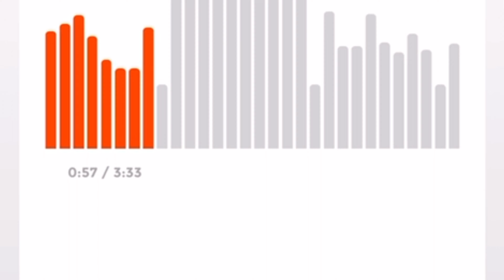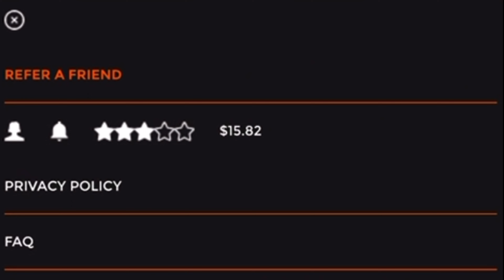No Experience Remote Jobs Make $15+ per hour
You can make $15+ plus at home by reviewing music! I hope this video helps you learn how to generate more income.